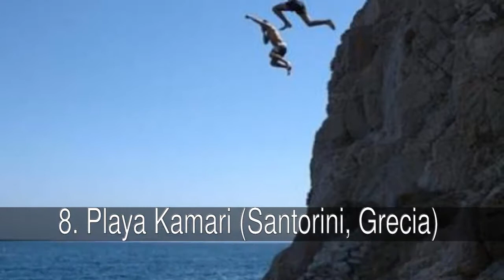10 impresionantes y peligrosos acantilados turísticos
En la lista de 10 impresionantes y peligrosos acantilados turísticos tenemos:
1. La Quebrada (Acapulco, México)
2. Guarida de la Serpiente (Isla de Inis Mór, Irlanda)
3. Acantilado de West End (Negril, Jamaica)
4. Cataratas Tar Creek (California, EEUU)
5. Kimberley (Australia Occidental, Australia)
6. Parque Red Rocks (Vermont, EEUU)
7. Brontallo (Suiza)
8. Playa Kamari (Santorini, Grecia)
9. Rishikesh (India)
10. Buza (Dubrovnik, Croacia)